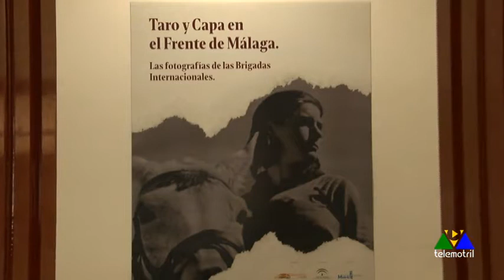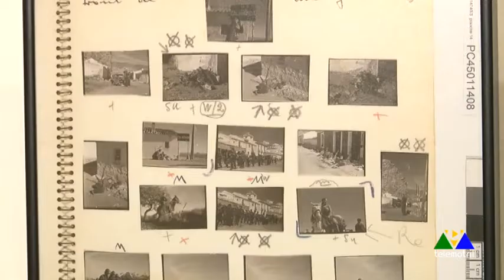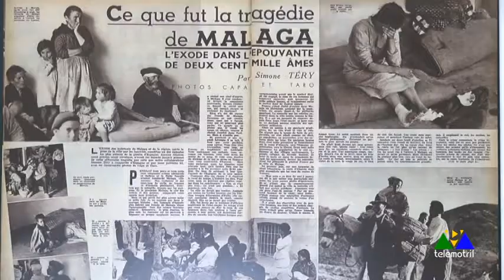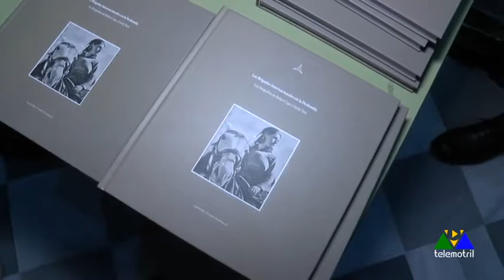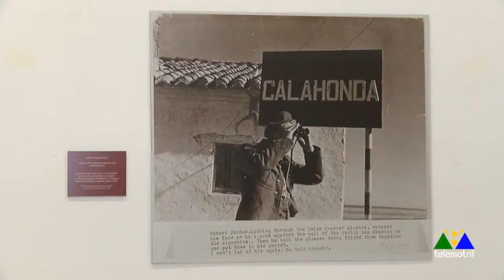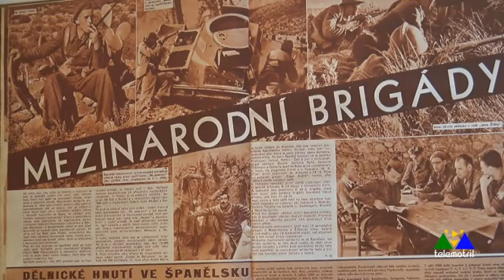Exposición "Taro y Capa en el Frente de Málaga. Las fotografías de las Brigadas Internacionales".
Resumen de la exposición sobre las fotografías tomadas por Robert Capa y Gerda Taro en febrero de 1937 en la costa de Granada y Almería durante La Desbandá. Inauguración en Motril dentro de los actos en recuerdo de las víctimas.